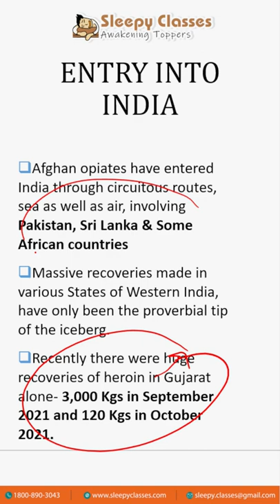International Relations - UPSC: Narcos Afghanistan: The History of Narcotics in Afghanistan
Investigation into the smuggling of drugs into India has revealed the narcotics terror is controlled from Afghanistan and Rawalpindi, top sources from agencies told CNN-News18, adding the profits are being used to fuel communal tension.

The Narcotics Control Bureau (NCB) arrested two Afghan men from Bhogal last Friday and a hawala operator on Sunday. The interrogation of a man arrested from Shaheen Bagh led to the three arrests in Delhi.